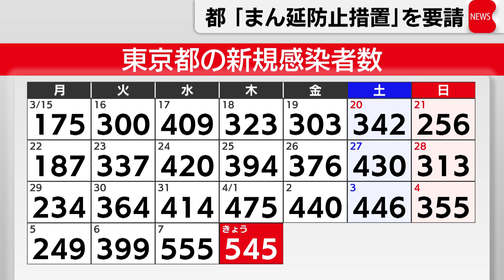東京都 まん延防止措置適用を申請 政府あす正式決定の見通し（2021年4月8日）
東京都はきょう、新型コロナウイルス対策の特別措置法に基づく「まん延防止等重点措置」の適用を政府に要請しました。
政府はあす、対策本部を開催して適用を正式決定する見通しです。
東京都小池知事「東京もいつ大阪のような状況になってもおかしくない厳しい状況にある」
小池知事は、まん延防止措置の対象地域などは国と協議するとした上で、期間については「来月のゴールデンウィーク全体をカバーできるぐらいの方がいい」と述べました。
また、都民に向けて感染が拡大している関西圏などとの往来自粛を呼びかけました。
関係者によりますと、飲食店への時短要請は１時間前倒しして午後８時までとする方針です。
これに先立ち行われた会議で専門家は「感染力の強い変異ウイルスの感染者が都内でも著しく増加している」として、より厳重な警戒が必要と指摘しました。
都内ではきょう、新型コロナウイルスの感染者が新たに545人確認され、２日連続で500人を上回りました。
一方、政府はあす、新型コロナウイルス感染症対策本部を開催する方向で最終調整しています。
東京都へのまん延防止措置の適用を正式に決定するとみられ、埼玉県や京都府など他の府県への適用も検討する見通しです。